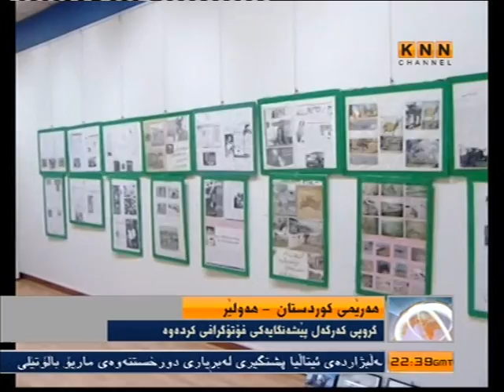KNN Channel22NOV2011 223857